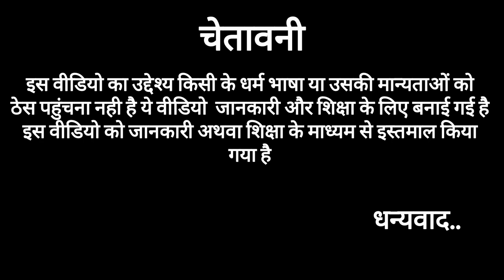अखंड भारत पर शासन करने बाला एकमात्र सम्राट#kitna bada tha Ashoka ka samrajya#Akhandbharat#trending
In this video, we delve into the life and reign of the great Emperor Ashoka, who ruled over Akhand Bharat with wisdom and compassion. Known for his conversion to Buddhism and promotion of peace and harmony, Ashoka's legacy continues to inspire millions to this day. Join us as we explore the fascinating journey of this remarkable historical figure.

of elevent angel throne of Vikramaditya#viralvideo
singhasan battisi ki kahaniyan
harishankar parsai ki vyangya kahaniyan
sinhasan battisi ki kahani
munshi premchand ki kahaniyan
battisi
सिंहासन बत्तीसी
sinhasan battisi story book in hindi
sinhasan battisi story in hindi
sinhasan battisi ki rochak kahaniyan
sinhasan
singhasan battisi
kaka hathrasi hasya
munshi premchand
panchatantra ki kahaniyan
pouranic kahaniyan
hindi kahaniyan
motivation story in hindi
sinhasan battisi ki gyanvardhak kahaniyan
कौन थीं 32 पुतलियां जानिए इनकी सम्पूर्ण कथाएं
stoey telling
story
moral story
sinhasan battisi ki rahasyamay jaankariya
sinhasan battisi ki anokhi jaankariya
sinhasan battisi ki adbhut kahaniyan
sinhasan battisi ki ninth putli madhu malti story
truth
life
prachin gyan saccha gyan
tilak kathayein
rv stories
saral gyan
kahani panchatantra ki
bacchon ki kahaniyan
सिंहासन बत्तीसी की छठी कहानी
soap
episode part
sab comedy
religion
episode
yogeead
episod
series
drama
part1
part2
funny
shows
sony sab india
sab tv india
doordarshan
primetime
kid story
television series
original
sony sab
serials
sab tv
hindi serials
india
channel tv
raja bhoj
high definition
siddharth arora
mahamaya
sandeep anand
karan suchak
sab new show
hindi
sayantani ghosh
indian television
indian soaps
high quality
episodesinhasan
betaal aur sinhasan battisi
lokkathayen
kaka hathrasi hasya vyangya
harishankar parsai
kaka hathrasi ki hasya kavita
bachchon ki kahaniyan
सिंहासन बत्तीसी छठी कहानी
hindi audiobook
singhasan battisi ki kahani
sinhasan battisi ki kahaniyan
mysterious stories
adventurous stories
sheikh chilli stories
mulla nasruddin stories
vikram-betal stories
akbar-birbal stories
# funny stories
bachpan ki kahani
dadi ki kahaniyan
nani ki kahaniyan